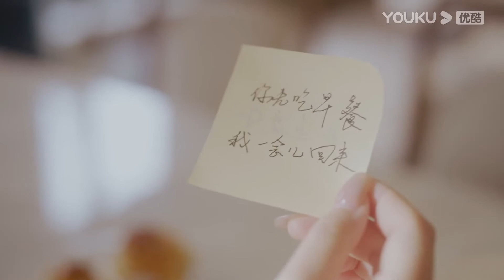灰姑娘和霸總誤會解開，灰姑娘緊緊抱著霸總度過激情一夜#都市情感剧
🍬剧名（Drama Name）：向她逆光而来 All of Her